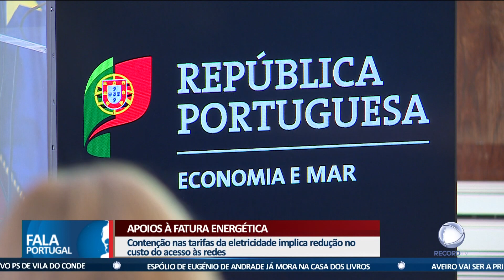Apoios à fatura energética em 500 milhões de euros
O governo anunciou apoios à fatura energética das empresas em mais de 500 milhões de euros. As medidas pretendem combater o aumento do preço da eletricidade e do gás.